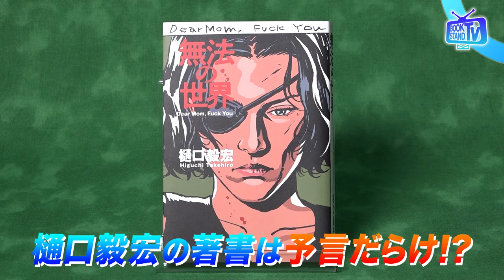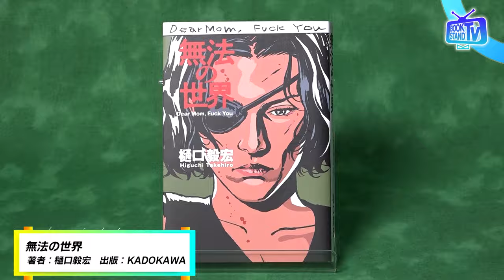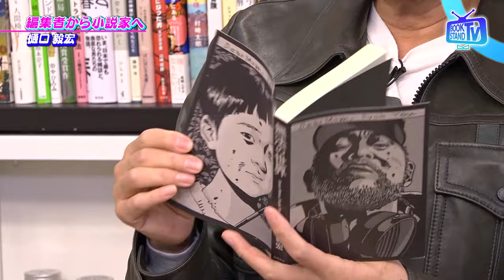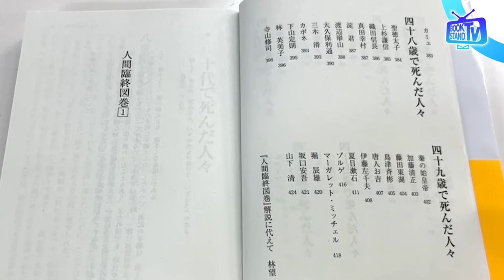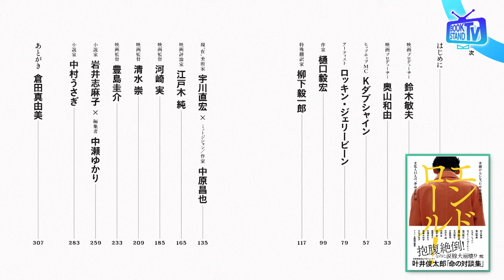＃383【ハードボイルド作家・樋口毅宏の新作は未来を予期する問題作⁉】BOOKSTAND.TV｜BS12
2023年12月19日放送

ゲストは、ハードボイルド作家の樋口毅宏さん。新作『無法の世界』で、世界的な群発火災や異常乾燥など、危機が迫ったディストピアを描いた樋口さん。執筆から出版にかけて起きた騒動や苦労を激白！自身が多大な影響を受けた作家・白石一文氏についても思いを吐露する。

【出演】 樋口毅宏、でか美ちゃん、原カントくん
【ナレーター】工藤遥